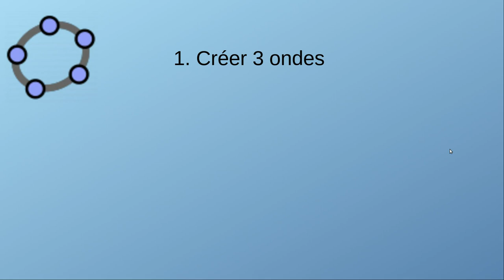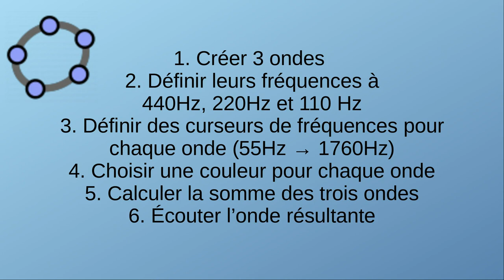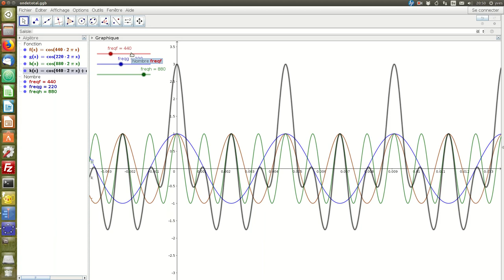Composition d'ondes sonores avec Geogebra